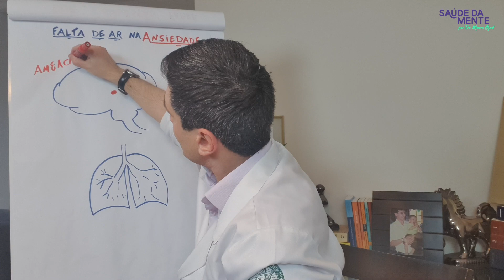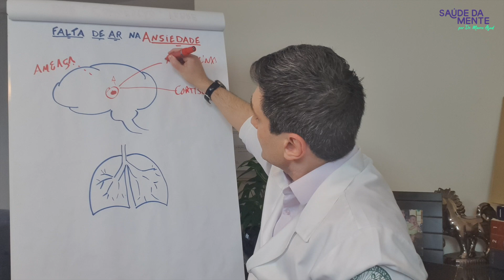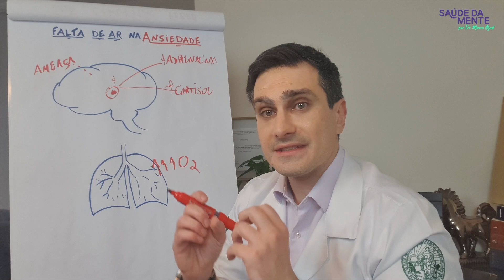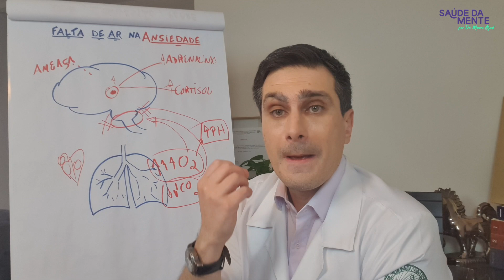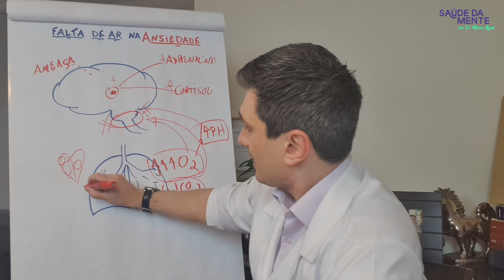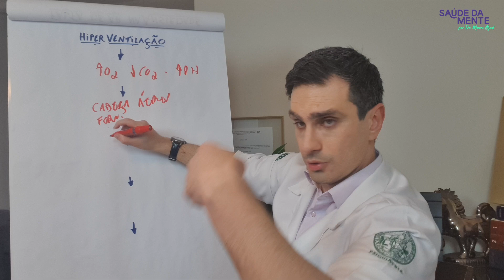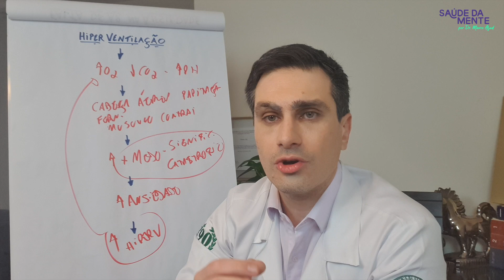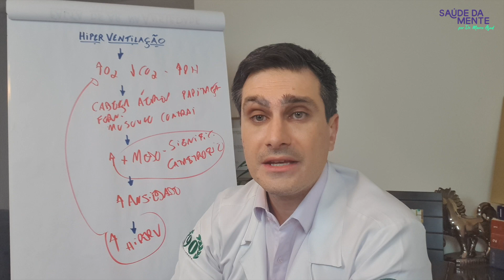Falta de ar na ansiedade. O QUE FAZER?